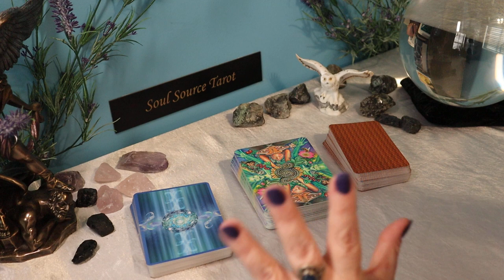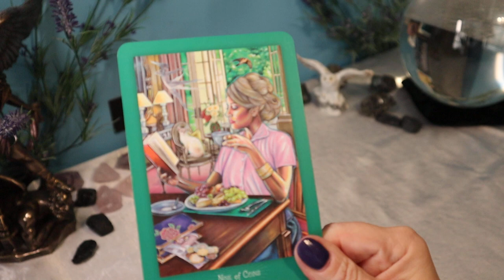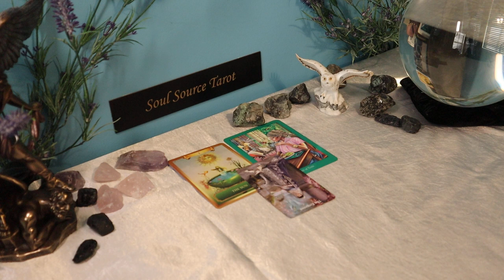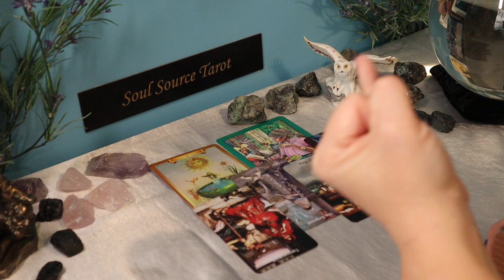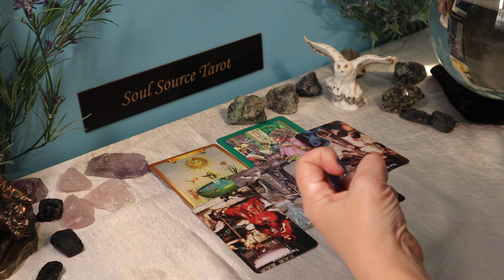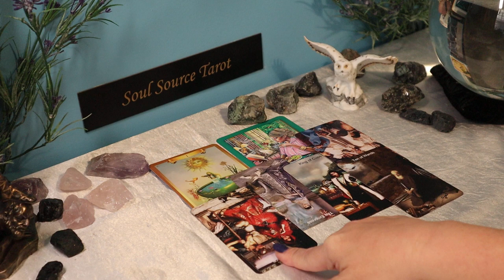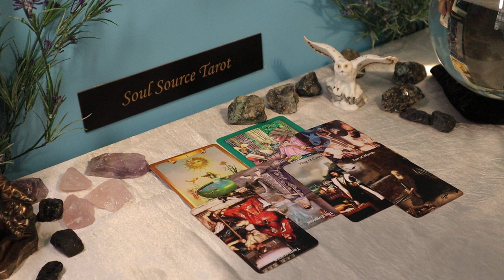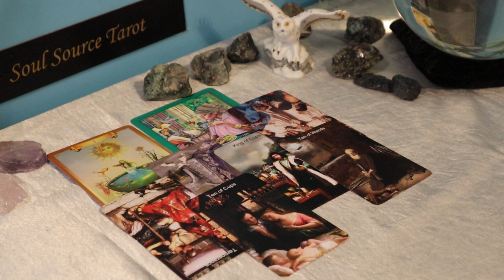Pisces | Enjoying Life | Week of March 8 - 14